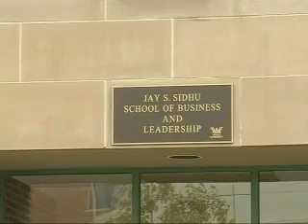Business and nursing schools moving initiatives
The Jay S. Sidhu School of Business and Leadership and the School of Nursing at Wilkes University are looking for ways to centralize to one location on campus.